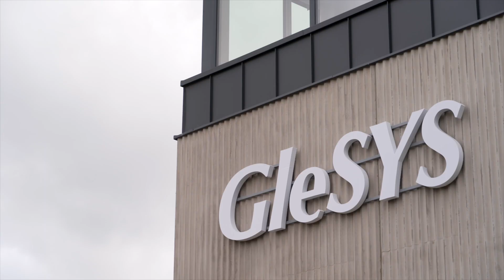How we are transforming surplus energy from our data center into district heating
Today GleSYS started supplying district heating to Falkenberg Energi. In this unique collaboration, surplus energy from the newly constructed data center on Sweden’s West Coast is recycled and used to generate district heating. The venture has the potential to heat 1,700 residential buildings while simultaneously reducing carbon dioxide emissions by 1,570 tonnes – every year.

Chapters:
00:00 Starting the first district heat grid delivery
00:23 Magnus from Falkenberg Energi
00:36 GleSYS CEO Glenn Johansson
01:09 Josefine from Falkenberg municipality
01:40 Per from Falkenberg municipality
02:19 Anneli from Falkenberg municipality
02:34 Finishing words from CEO Glenn Johansson